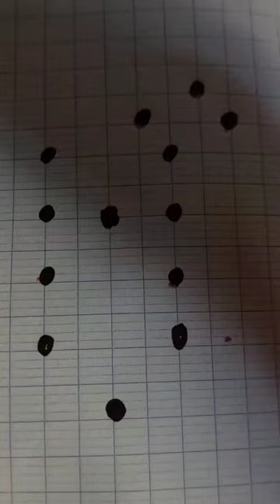Draw locust path grasshopper